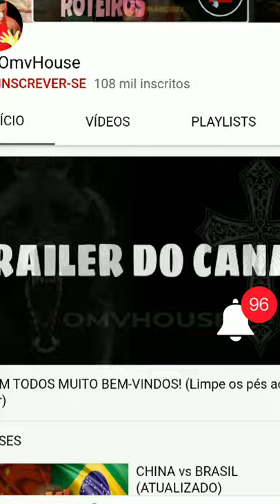OS ANIMAIS + PESADOS DA TERRA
Top 5
Os animais mais pesados do mundo.
(Versão terrestre)

5°
BISONTE
(Bison bison)
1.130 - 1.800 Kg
Esse é um mamíferos ungulados e ruminantes q pode alcançar 1800 k

4°
GIRAFA
(Giraffa)
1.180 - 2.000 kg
O animal mais alto do mundo pode pesar 2 toneladas.

3°
HIPOPÓTAMO
(Hippopotamus Amphibius)
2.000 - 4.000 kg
Esse mamiferos Africano se divergiu das baleias  55 milhões de anos e pode pesar até 4 T.

2°
RINOCERONTE
(Rhinocerotidae)
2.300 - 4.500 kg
Todas as espécie de rinocerontes pesam entre 2 e 4 T e meia.

1°
ELEFANTE
4 T - 6 T -
O maior MAMÍFERO terrestre habita na África pesa 6 mil kilos.

Deixe a sua espécie favorita nos comentários;

Dublagem: Márcio
Áudio: No Copyright
Fontes:

⛔Este canal é contra qualquer tipo de maltrato aos animais.

Todos os cães domésticos possuem características específicas e apropriadas para cada tutor, e procuramos nesse nicho agregar valores para todos os seguidores do nosso canal.⛔